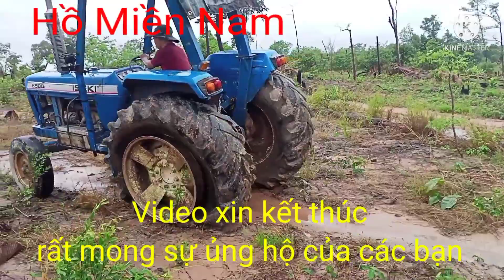Máy cày ISEKI đi cày bị thủng nộ lốp và cái kết ll Hồ Miền Nam